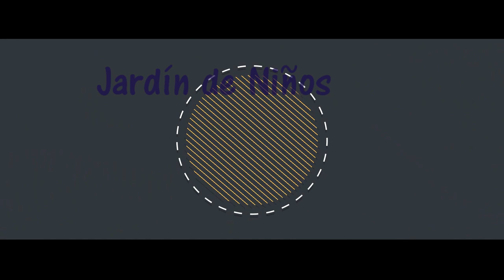Un día en la escuela /Película 2015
Un día en la escuela es un pequeño musical cargado de recuerdos que son un tesoro para toda la vida, realizado para la graduación del Kinder Edmundo de Amicis de Vega de Alatorre Veracruz Generación 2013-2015.

Servicios de Fotografía y vídeo para / Proza Films Xalapa
Proza Films Xalapa